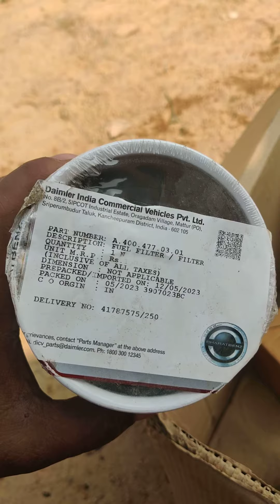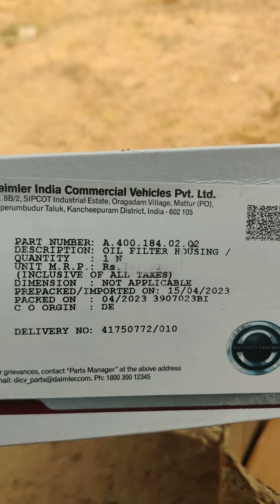Bharat Benz#2528 Tipper Me Engine Oil kitna lagta hai